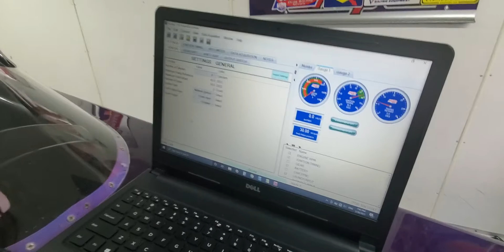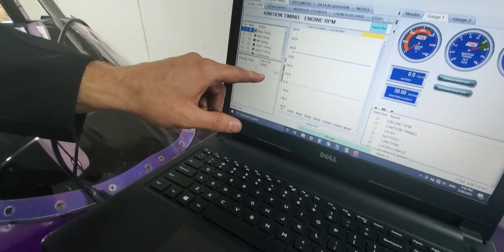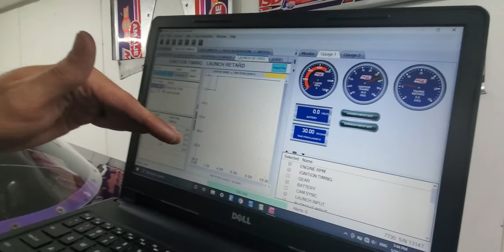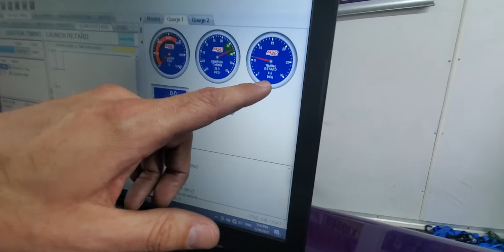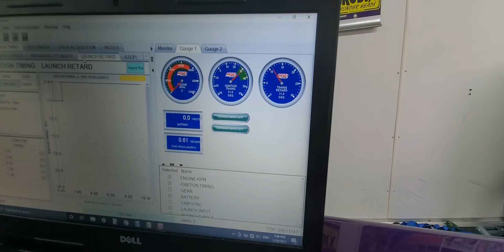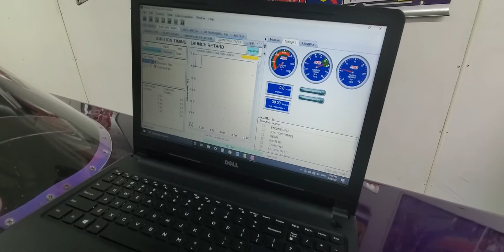MSD GRID ignition controller: How to program a Start Retard and Launch Retard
Here is a quick look at how to program a Start Retard and a Launch Retard in your MSD GRID controller. Plus I discuss some critical settings related to "Maximum Timing reference" and "Maximum Retard" as well as how to "test run" a program.